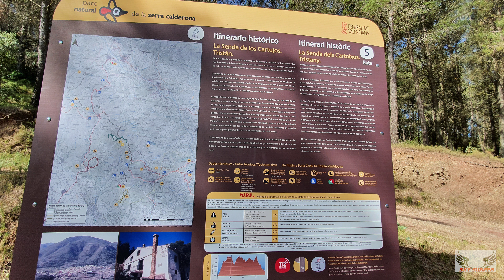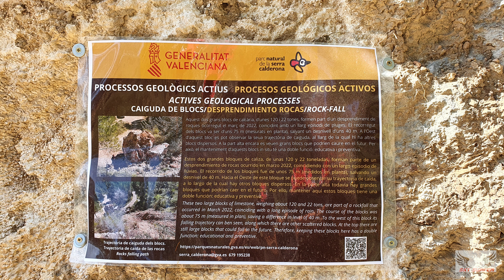MTB PORTACELI -- BCO VIGUETA -- FUENTE TRISTAN -- PEÑAS ALTAS (VALENCIA)